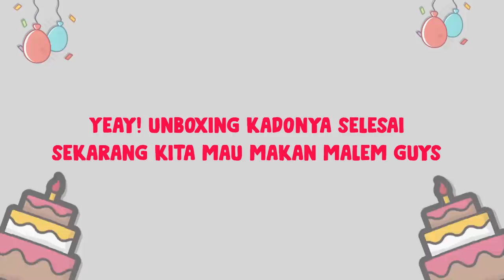ELEA SHEVA REBUTAN! | FAMILY VLOG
Unboxing Kado elea :), seneng banget Elea dapat banyak Kado nahh kali ini elea akan Unboxing kadonya, penasaran kado apa saja yang didapat oleh elea?